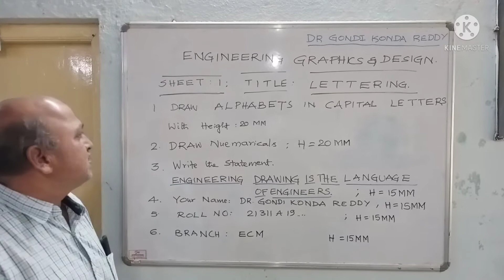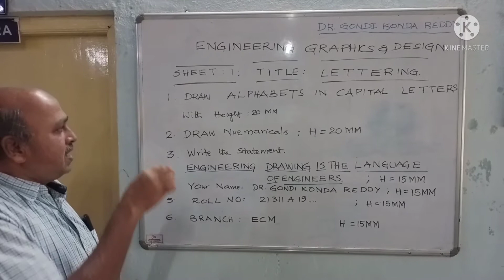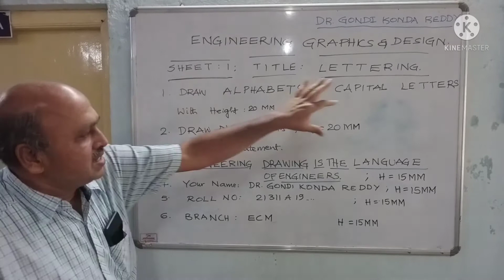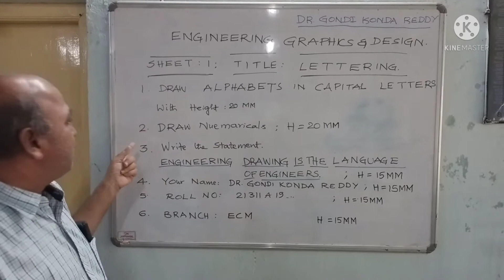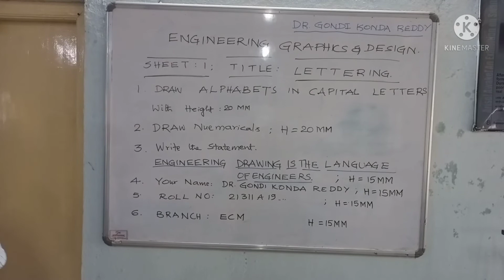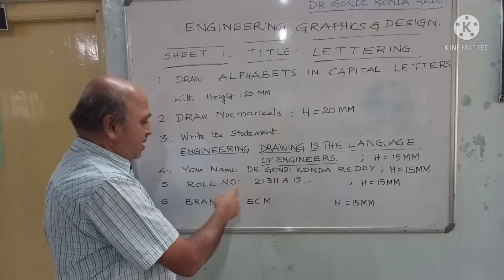ENGINEERING GRAPHICS & DESIGN,SHEET 1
LETTERING OF CAPITAL LETTERS,NUMERICALS  AND SENTENCES.